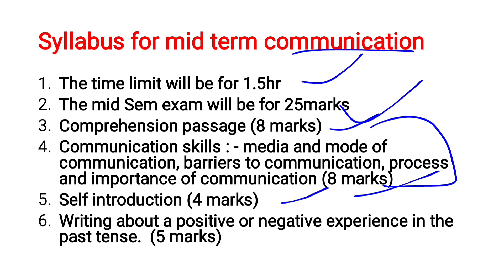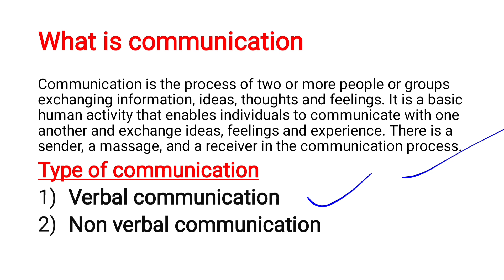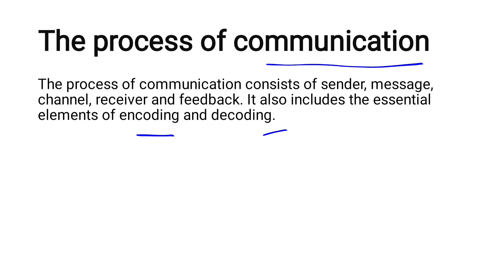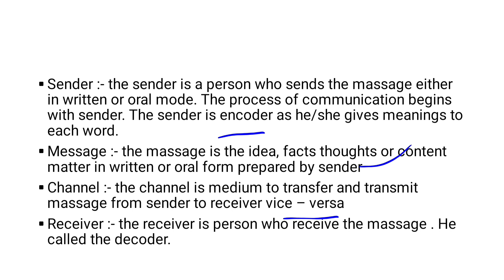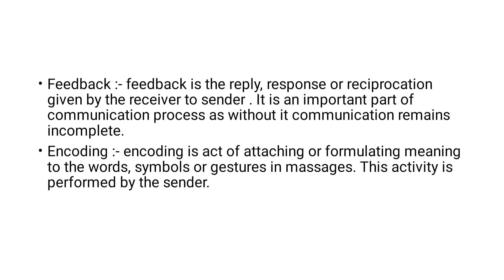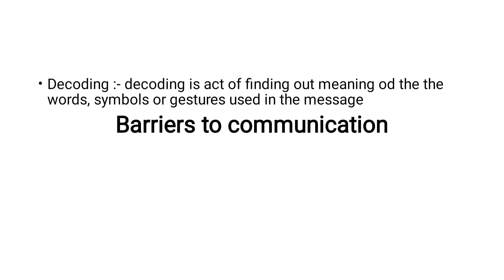Dseu mid Term Exam 2023 | communication skill delhi dseu mid Term Exam 2023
communication skill delhi polytechnic semester 1 mid Term Exam 2023
what is communication process 2023
definition of communication skill 2023
what is communication 2023
what is important of communication skill?
how to prepare for delhi dseu mid Term Exam
class 9 mid Term Exam 2023 communication skill 2023
class 9 communication skill 2023
communication skill class 9 2023
what is important of communication skill 2023

hello friends!

i hope aap sb well hoge aur apne exam ki preparation bhut hi ache se kar liya hoga ye jo exam hai aap sabhi ke liye bhut hi jaad important hai kyi aap abhi ko iss exam se 25marks milne wale hai jo ke app abhi ke diploma ke liye bhut hi important role play karta hai agar aap ye exam me acha score karna chahte hai tab aap abhi ko ye video sahi se dekhna hoga aur aap sabhi apna apna notes ko jarur bana le jise exam ke end time par aap sb apna Revision kar paye aur acha score laa paaye

video me aap sabhi ko communication skill ke bare me bataya gya hai definition kiya hai communication skill ka kaise padhana hai kiya important hai communication skill ka communication process kiya hota hai ye humare life ko kis type se effect karta hai agar ye nhi hua toh kis problem me hum aa skate hai kis tarah se communication process chalta hai in sab ke bare me complete jankari aap abhi ko video me di gai hai isliye video ko complete watch kare apne dosto me bhi video ko jarur share karte rahe

prashant education hub

delhi dseu mid Term Exam 2023